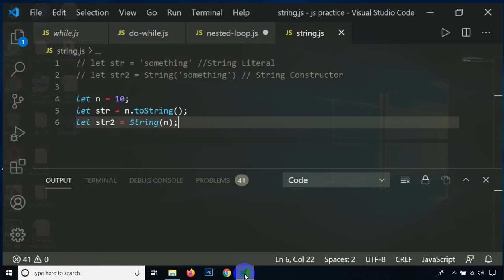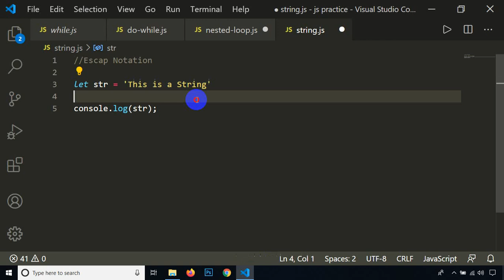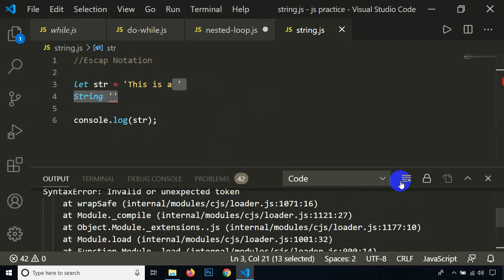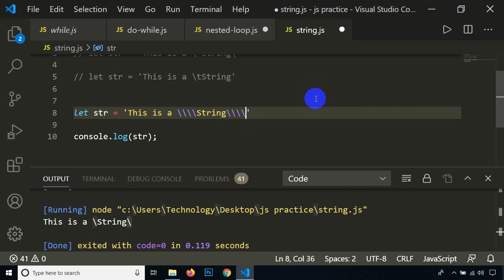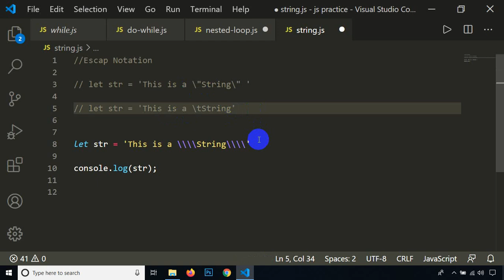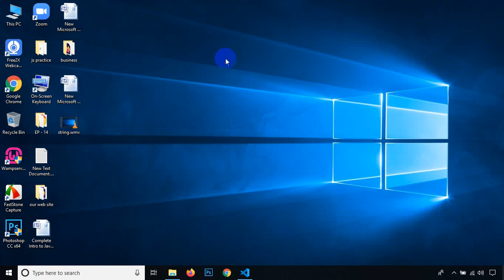Escape Notation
Use the backslash character to escape a single character or symbol. Only the character immediately following the backslash is escaped. Note: If you use braces to escape an individual character within a word, the character is escaped, but the word is broken into three tokens.